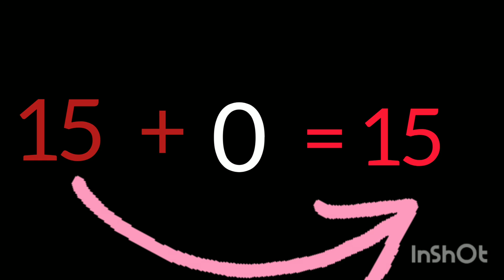IAS interview के गज़ब के सवाल का जवाब क्या आपको पता है😇❓🤔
Want to be motivated 🔥💡and educated🎓
Don't forget to join me on
New Instagram page:-

Thanks to pixabay, pixellab for video clip.

amazing fact
Hindi fact
Fact cannel
Amazing shorts
Random shorts